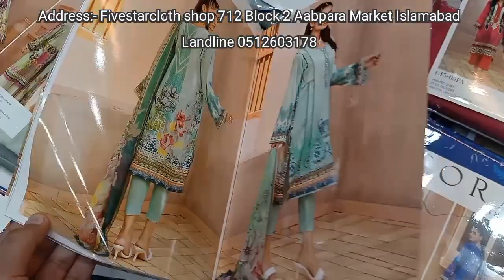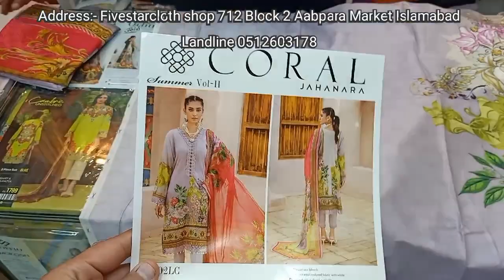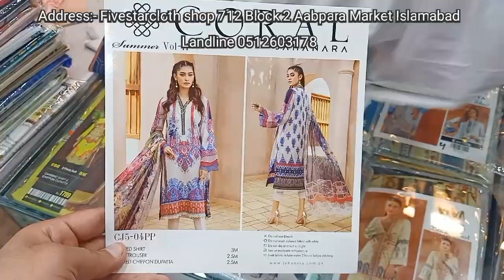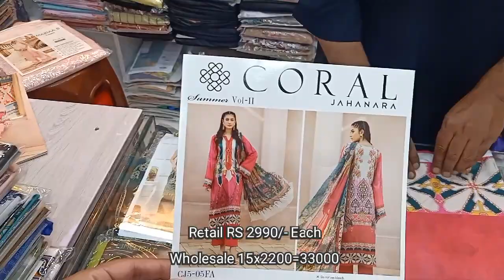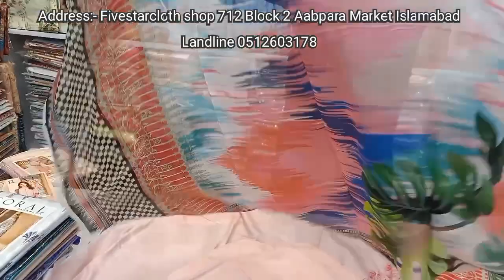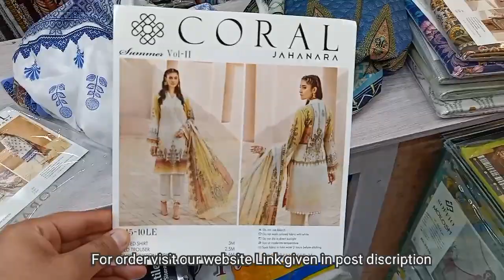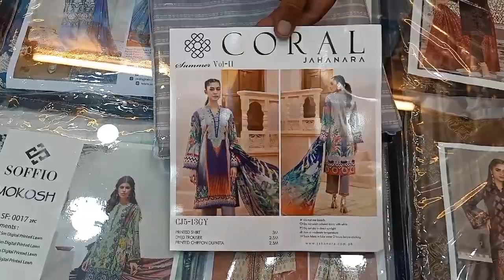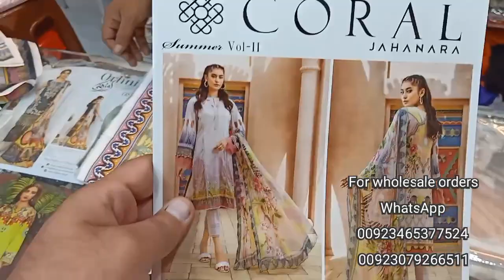Coral By Jahanara || lawn premium quality || Printed lawn with chiffon dupata